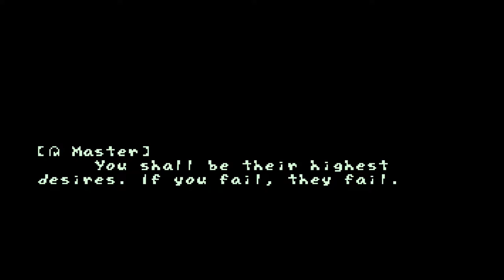Sword of Jade - 062 - Johan vs Dart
My boy vs Dart!

If you defeat Dart instead of aiming at the pillars, the outcome is exactly the same, I tried it. I have also a bug that prevents me from continuing the game, I will try to find a way to fix it, more info on the next video.

Sword of Jade: Parallel Dreams is made by Michael 'FyreWulff' Kidder and Kevin 'Charbile' Loan. Mikael 'Royal' Hogstrom did the original, removed graphics before Kevin joined the team in 1999. Both Kevin and Mike worked under the name of RPGCreations, their unincorporated company.

Music tracks are composed by Colin 'JazzMan' Sandall, Robert Henson, and various other musicians who are credited in the game's documentation.

Sword of Jade is made with the Official Hamster Republic Role-Playing Game Construction Engine (OHRRPGCE for short)